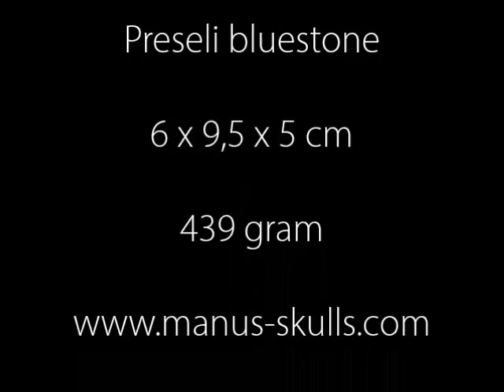Preseli Bluestone Dragon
D24  Preseli bluestone   6 x 9,5 x 5 cm   439 gram    € 282,00  / SOLD